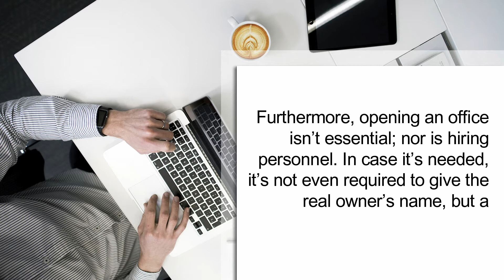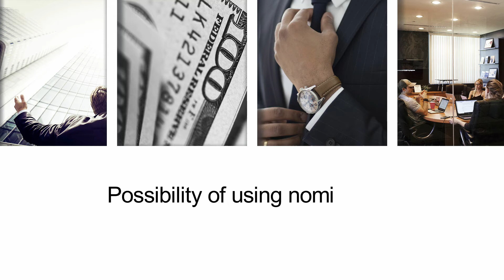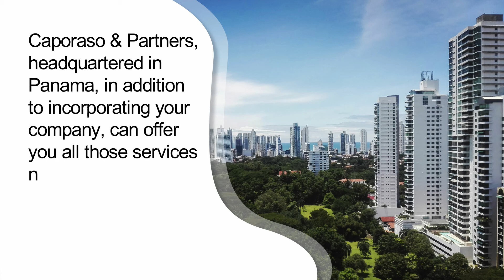Why Incorporate An Offshore Company?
Why Incorporate An Offshore Company? The incorporation of an offshore company continues to be one of the best solutions for those who are trying to create an international business, protect their assets and reduce the abusive tax burdens that reign in most countries...